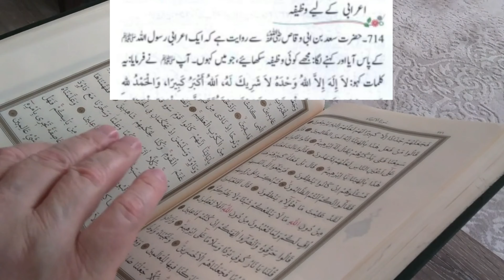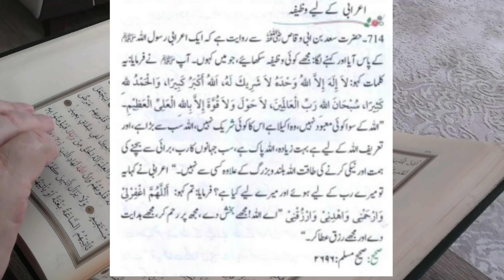An Arab was told by the Messenger of Allah, Dua and Wazifa, which one is he| بہترین وظیفہ |hafiz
the messenger of allah allah,one islam productions the islam tv wazifa,wazifa for money problems these 2 dreams are from allah names of allah 99 names of allah shortest chapter in the quran dua shifa for cure of health innallaha ala kulli shayin qadeer ka wazifa dolat hasil karny ka behtareen wazifa har bimari se shifa ka wazifa quran ki surah ka wazifa wazifa for strong memory i read this tasbih while walking throughout ramadan